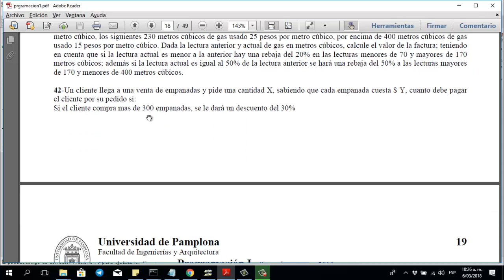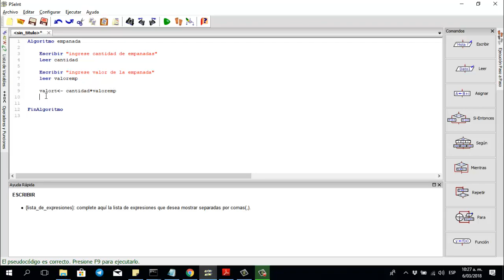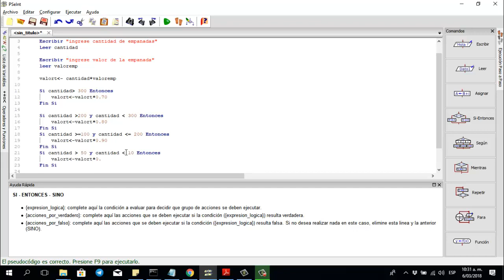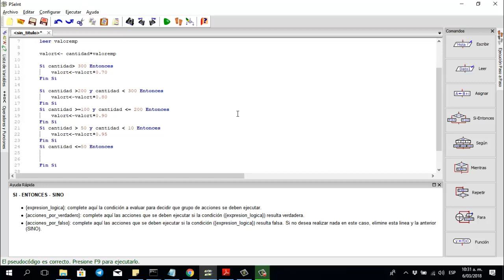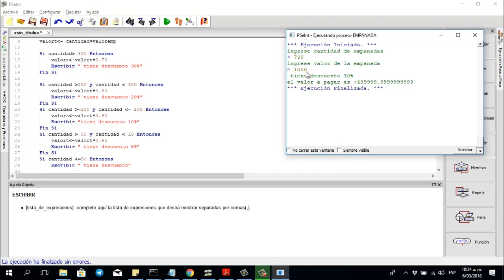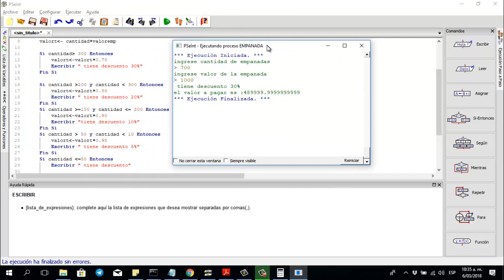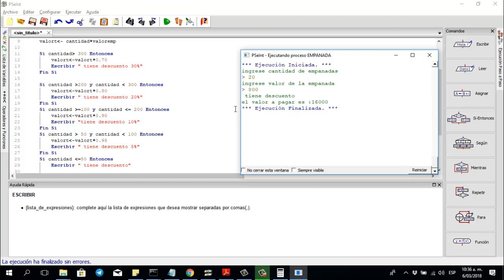EJERCICIO 42 pseint coste de las empanadas